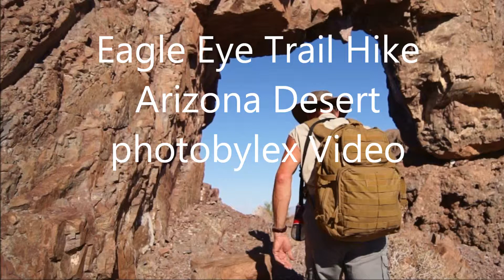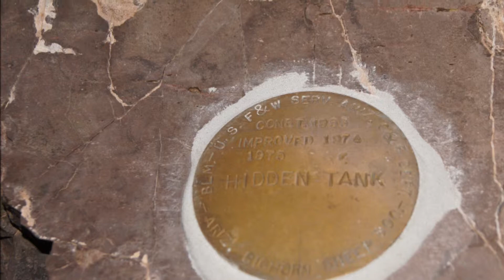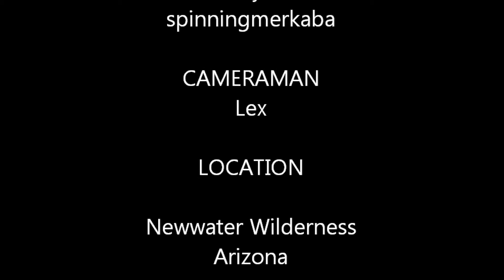Eagle Eye Trail Hike HD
This video shows the trail and climb from the wilderness boundary where one parks, Then through the wash and up through the high valley before the climb up to the Eagle Eye. Then the view of the desert below . At the steepest climb before you reach Eagle Eye there is a steel cable to help one climb the steep rock face. This trail is not for people that are new to hiking.  You need good hiking boots with cleats because of the lose sharp rocks and plenty of water to drink.  Have someone with you that knows the trail if you have never been on it before. The trail through the high valley is not marked and at times hard to see, going and coming back down. That is why I stress that you go with someone that knows the way.